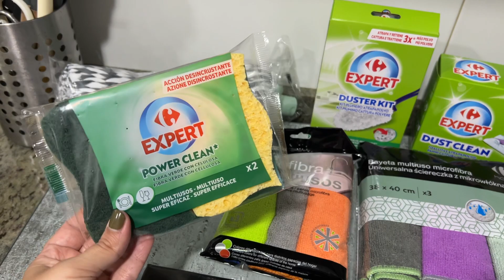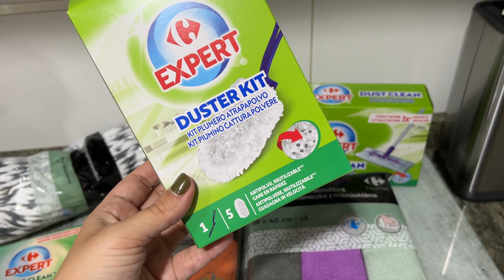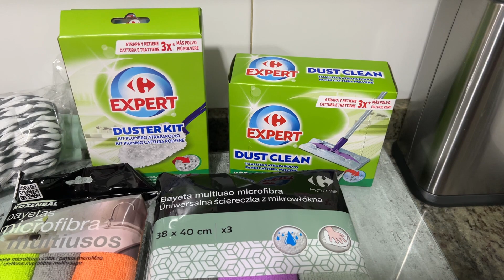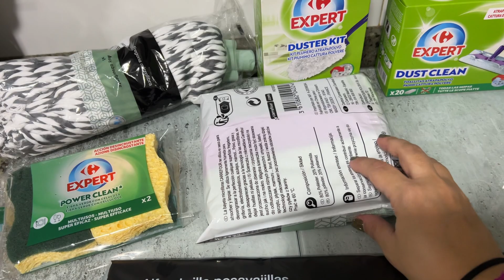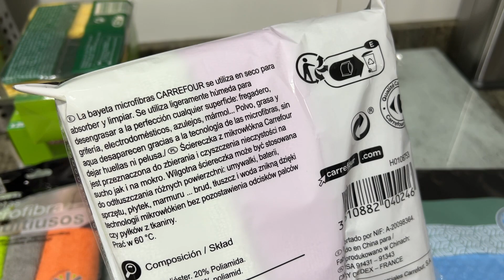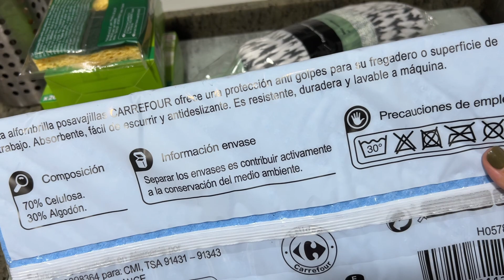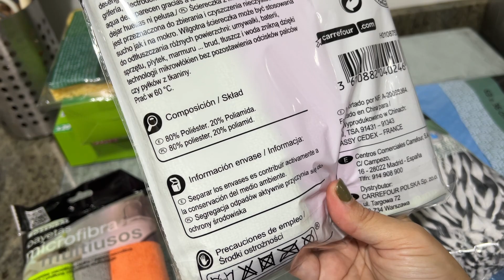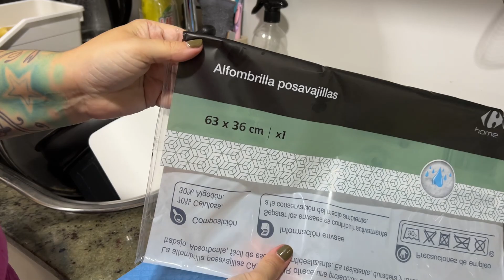✅Limpiando con productos del hogar marca -CARREFOUR- me gustarán???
Proscenic F10
Precio original: 299€
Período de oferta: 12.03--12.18